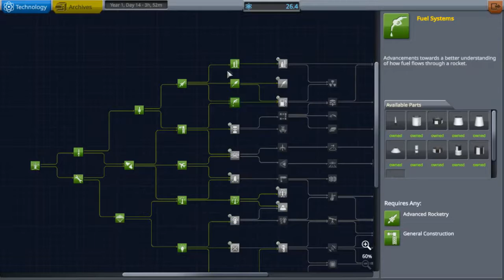Kerbal Space Program - #9 - MINMUS: O COMETA INATIVO [Gameplay em PT-BR]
O grande presidente do programa espacial kerbal, Dryo, lança uma sonda para atingir novas fronteiras e dar 1 novo passo na direção de outro mundo: Minmus, um cometa antigo e morto. Mas esta primeira missão vai lhe conceder mais do que o planejado anteriormente... o q será q é?

Mods presentes:
BD Armory
Coyote Space Industries
Near Future Props
Near Future Eletrics
Extrasolar Planets
Kopernicus
Space Station Science
Universal Construction
Physics Range Extender
Galaxies Unbound: Nova Kirbani

KSP poderá sofrer um hiato de uma semana até o próximo capítulo!